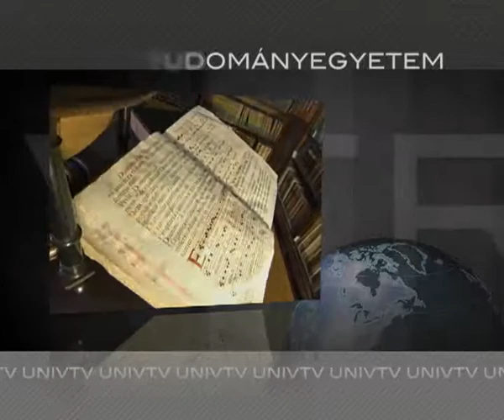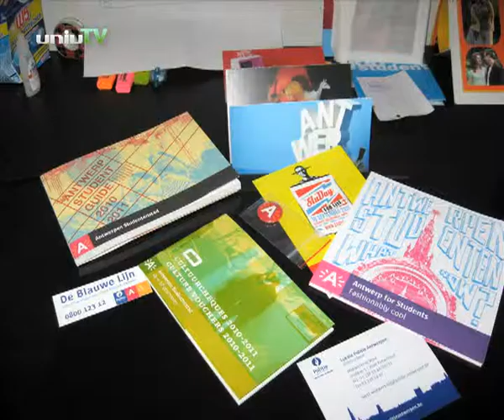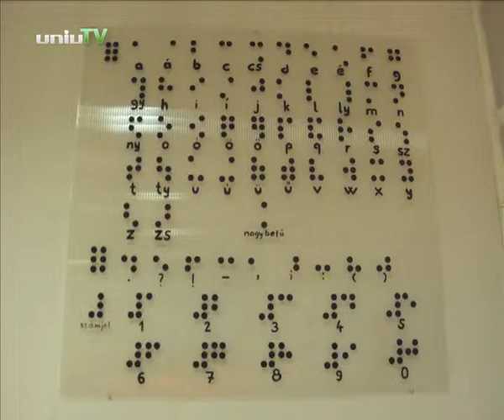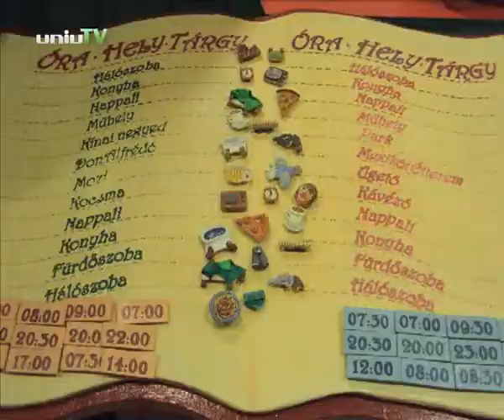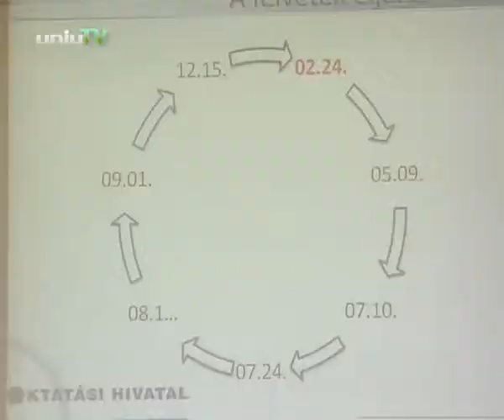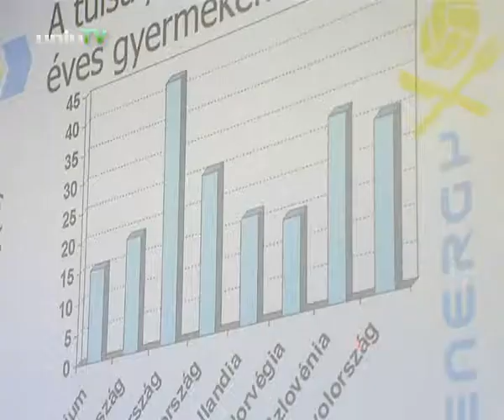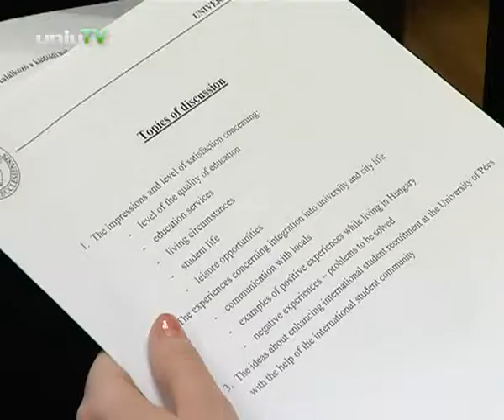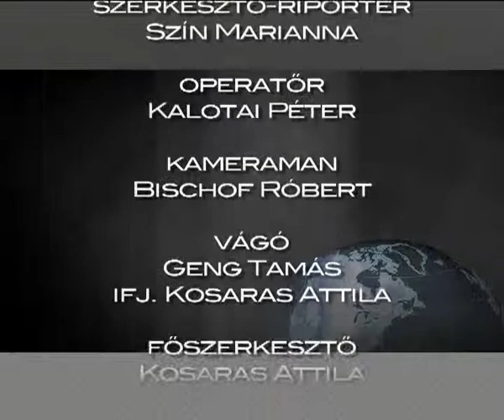Navigátor - 2012. február 22.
- Erasmus ösztöndíj lehetőségekről beszélgettünk Németh Judit intézményi erasmus koordinátorral és Putz Ádám hallgatóval.
- Vendégünk volt az Ability Park által rendezett „Képességek próbája” verseny győztes csapatának két felkészítő tanára, Simon Gabriella és Klencsár Dezső a PTE 1. sz. Gyakorló Általános Iskola tanárai, valamint Komlódi Dénes az egyik versenyző.
- Sajtótájékoztatóval egybekötött nyílt konzultációs, információs rendezvénysorozatot szervezett a Nemzeti Erőforrás Minisztérium Oktatásért Felelős Államtitkárság, és az Oktatási Hivatal Pécsett.
- Ebben az évben is megrendezték a szőlészeti, borászati szakmai napot a Pécsi Tudományegyetem Szentmiklós-hegyi Kísérleti Telepén.
- Lezárult az UP4FUN elnevezésű projekt, ami a gyermekek túlsúlyáért felelős legfontosabb tényezőre az ülő életmódra fókuszált.
- A Pécsi Akadémiai Bizottság IX. Gazdaság- és Jogtudományok Szakbizottsága Bűnügyi Tudományok Munkabizottsága „A válságkezelés társadalmi és jogi eszközei” címmel rendezett konferenciát.
- Karrier délutánra várták a hallgatókat és minden érdeklődőt a Tudásközpont nagy előadótermébe, előadást tartott Pintér Zsolt, az ismert fejvadász is.
- Külföldi hallgatói szervezetek vezetőivel találkozott az egyetem vezetősége.
- Idén 4. alkalommal rendeztek kolbásztöltő versenyt a PTE BTK-TTK szervezésével.
- A Pécsi Tudományegyetem Művészeti Karának Zeneművészeti Intézete ebben az évben is megrendezte tanári hangversenyét.